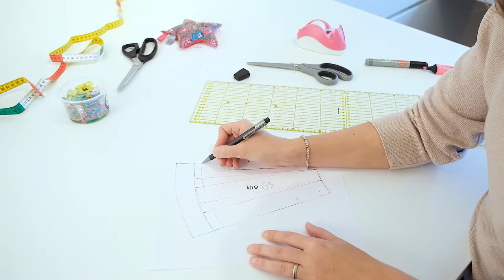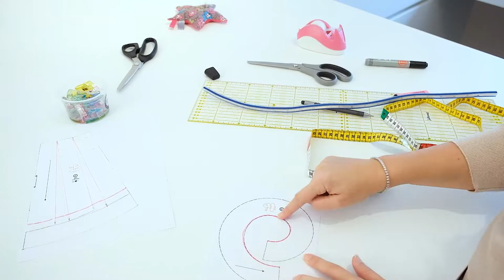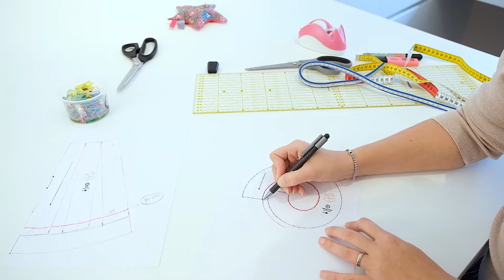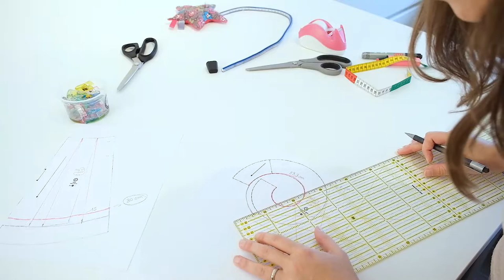Allonger, raccourcir & évaser une jupe : tuto couture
Chapitrage :

00:00 Introduction
00:32 Evaser la jupe
04:15 Allonger ou raccourcir la version non croisée ou évasée : pièce jupe
05:36 Modifier le volant sur la jupe évasée, allongée ou raccourcie
10:08 Allonger ou raccourcir la jupe dans sa version croisée : pièces devant et dos
12:49 Adapter les volants de la version croisée
15:28 Conclusion

Dans cette vidéo, nous allons apprendre à rallonger et raccourir une jupe en  nous basant sur le patron de la jupe Papaye.

La jupe Papaye, est une jupe multi-options qui nous va à toutes, enceintes ou non : avec ou sans croisement devant, avec ou sans volant, avec ou sans poches.

Grâce à ce tutoriel, vous allez pouvoir l'adapter à votre stature. Vous allez aussi apprendre à l'évaser très facilement.

KLAFOUTIS, qu'est-ce que c'est ?

KLAFOUTIS, c'est une marque de patrons conçus pour toute la famille (et on n'oublie pas les futures mamans, les mamans allaitantes et les besoins spécifiques des bébés) et une boutique de tissus et de mercerie en ligne et à Fléron (Région Wallonne).

Nous sélectionnons des tissus beaux, faciles à coudre, pour que vous puissiez habiller toute votre famille facilement : sweat, jersey, double gaze, fausse fourrure, minky, micro-éponge de bambou, viscose...

Rejoignez les VIP sur la canal Telegram